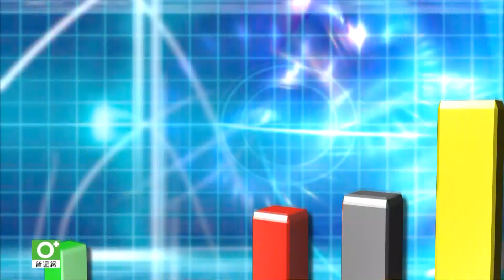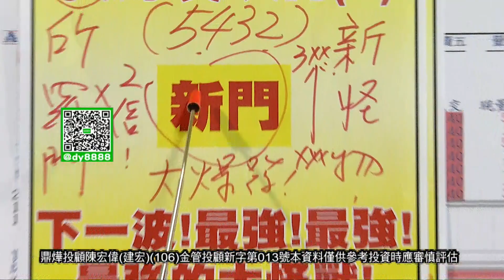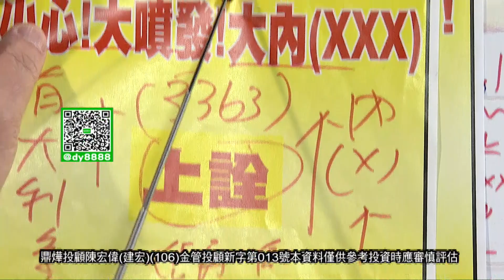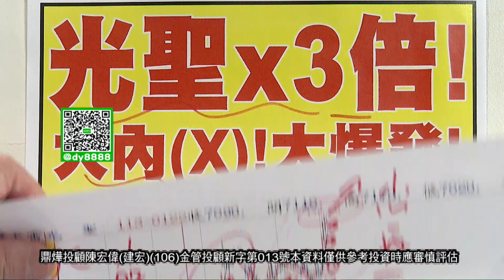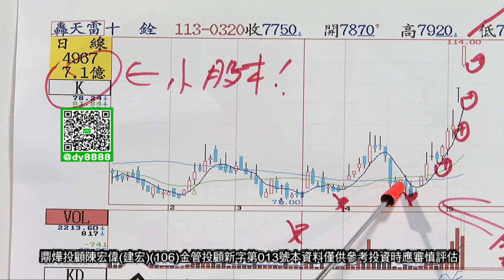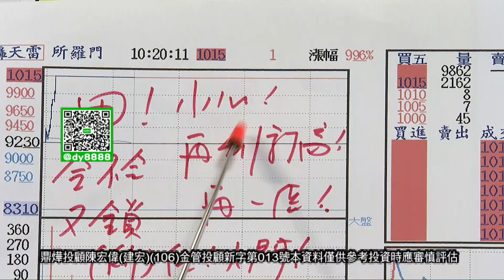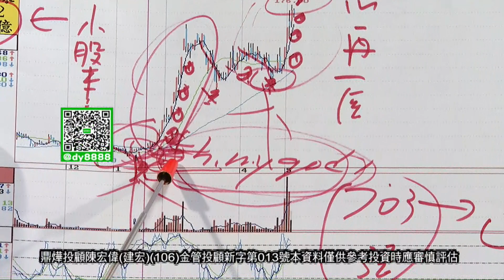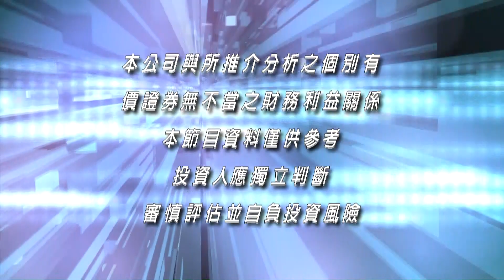20240507股市之寶 陳宏偉(建宏)分析師